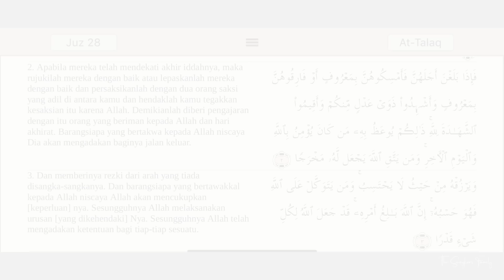KAN KAN challenge PRILLY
This video is about kan2 prilly epsd2